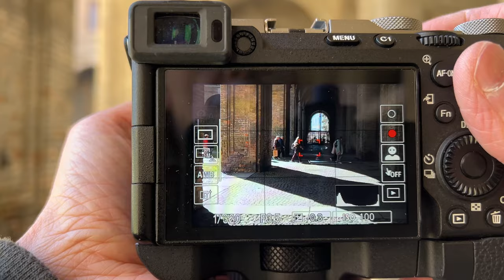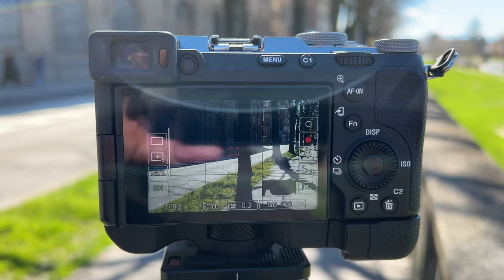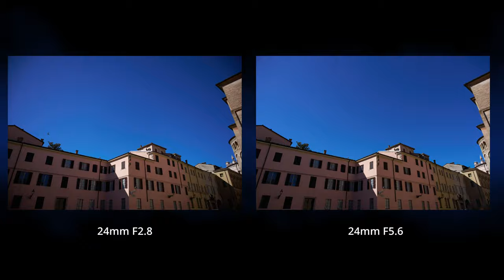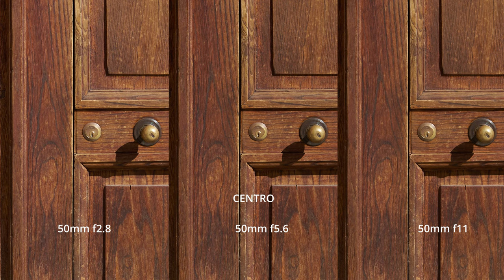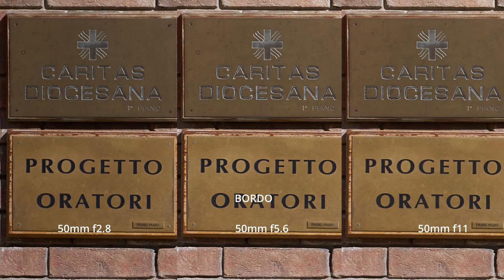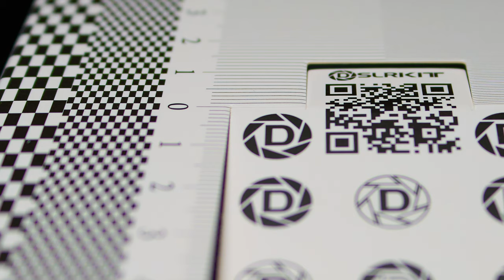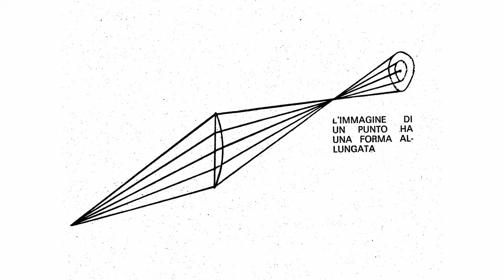SONY FE 24-50mm f2.8 G : PRO E CONTRO - TUTTO QUELLO CHE DEVI SAPERE PRIMA DI ACQUISTARLO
Ciao a tutti e benvenuti a questa prova su strada del Sony FE 24-50mm f/2.8 G. In questo video, daremo un'occhiata da vicino a questo nuovo obiettivo zoom standard compatto, valutando le sue caratteristiche, prestazioni e prezzo cercando di darti dei consigli obiettivi ed imparziali per valutare se è l'obiettivo giusto per te.
Nel video, mostreremo alcuni esempi di foto e video realizzati con l'obiettivo.
Daremo le nostre opinioni finali sull'obiettivo e se lo consigliamo o meno.
📸 SCOPRI I NOSTRI CORSI DI FOTOGRAFIA ON-LINE. SFRUTTA LA PROMOZIONE IN CORSO 📸
Se sei un appassionato di fotografia e desideri migliorare le tue abilità, non perdere l'opportunità di iscriverti a questi link che ti offrono corsi di fotografia online! Avrai accesso a contenuti completi che potrai guardare quando e dove vuoi, senza alcun limite di tempo.

📸 Il "Esposizione digitale Fine Art" è il primo corso completo trasformerà per sempre il tuo approccio all'esposizione fotografica. Imparerai a tutti i principi e le tecniche per gestire al meglio l'esposizione con le fotocamere digitali. Oltre alle video lezioni imparerai a gestire l'esposizione attraverso 21 tutorial pratici.  Inoltre, ti svelerò come post produrre in modo "naturale" le tue fotografie in modo che sembrino foto e non cartoni animati. Perché ogni buona fotografia nasce da una buona esposizione! Per ulteriori informazioni, visita la pagina

📸 Il "Corso Online dallo Scatto alla Stampa Fine Art" è il primo corso completo che ti guiderà attraverso tutti gli elementi che faranno davvero la differenza per ottenere stampe di qualità fine art. Imparerai a trasformare ciò che vedi sul monitor in splendide stampe, risparmiando tempo e denaro. Per ulteriori informazioni, visita la pagina

📸 Se sei appassionato del bianco e nero dal look analogico, il "Corso Online Bianco e Nero Fine Art" è ciò che fa per te. Con 10 ore di video lezioni complete, scoprirai tutti i segreti per creare immagini in bianco e nero che catturano l'attenzione. Non lasciarti sfuggire questa opportunità, visita la pagina di presentazione

📸 Per coloro che desiderano diventare maestri nella composizione fotografica, c'è il "Corso Composizione Fine Art". Attraverso questo corso online, avrai accesso a preziose informazioni e tecniche per migliorare la tua composizione fotografica. Non aspettare altro, visita la pagina

📸 Se vuoi padroneggiare l'uso del flash fotografico in ogni situazione, il "Corso Master Flash" è ciò che stai cercando. Questo corso completo, semplice e pratico ti insegnerà tutte le basi per utilizzare il flash in modo creativo e efficace. Per maggiori dettagli, visita la pagina di presentazione